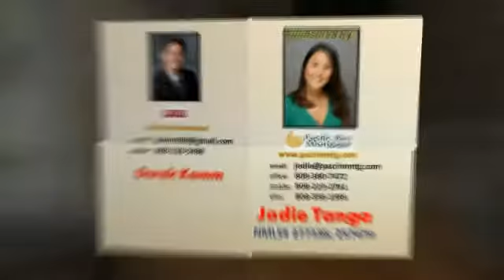94828 Lumiauau Street R101 Waipahu HI 96797 Jodie V Tanga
**1st OPEN HOUSE SUN. FEB 10th** A rare opportunity, this 2bedroom/2bath/2parking(1covered) townhome features open living spaces, covered patio and huge fenced yard that has the look and feel of a single family dwelling. Immaculate and turn-key, with ample guest parking and washer/dryer, do not miss this opportunty! All offers will be reviewed on Tuesday Feb. 12th. For Perfect Viewing Click the Link Provided